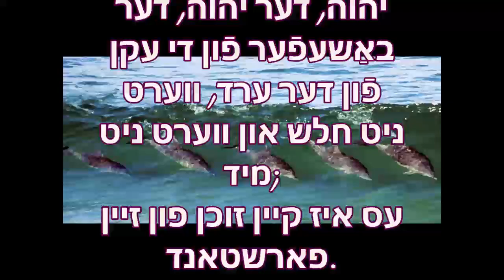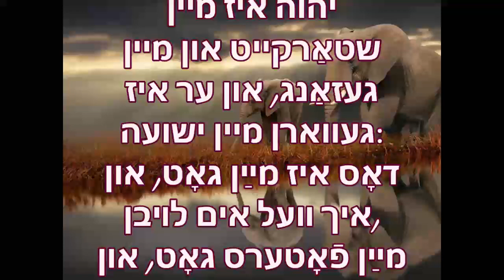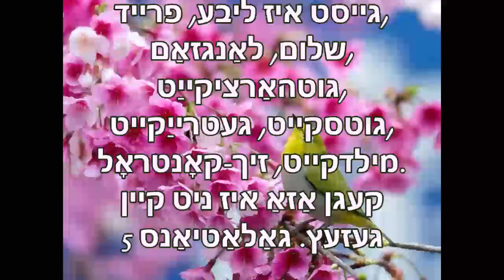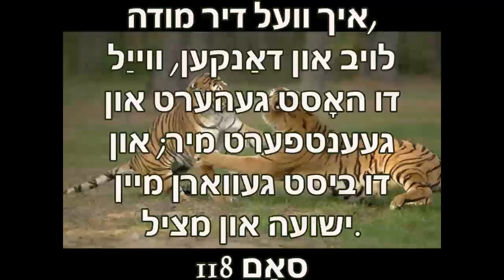אַמייזינג לעבן 14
אַמייזינג לעבן דורך ישוע המשיח!
דער מלך ישוע איז געקומען צו געבן אונדז אומגערעכט טויווע און חן און צו ראַטעווען אונדזער נשמות פון אייביק גיהנום!
קיינמאָל באזירט אויף דיין פאָרשטעלונג!
ישוע איז דיין ביליאָן $ טאַלאַנט! גלײַך פֿון גאָט!